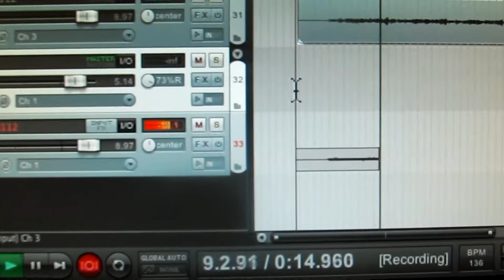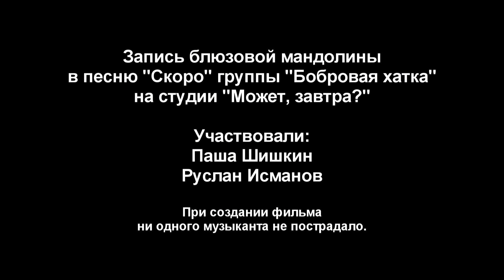Запись мандолины в песню блюзовой группы "Бобровая хатка"